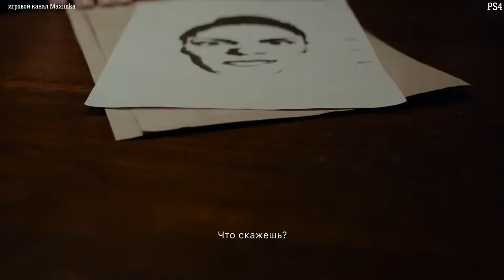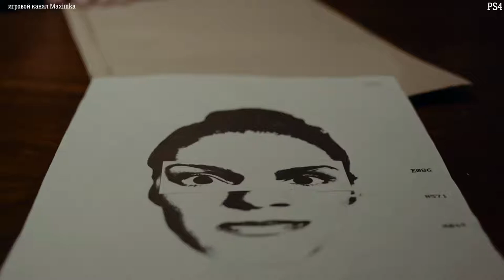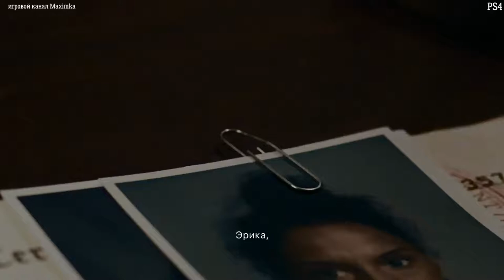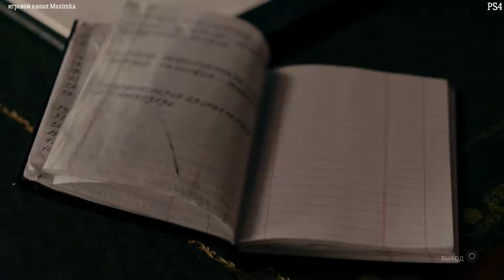Erica прохождение часть №3